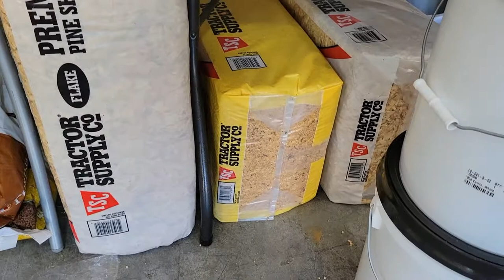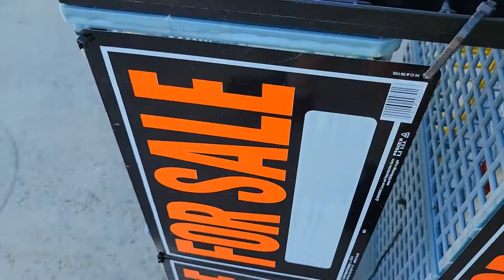"Hatching Time Cages major clean up & Quail accommodation"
I know this is a bit long. Sorry about that. But, I wanted to go thru somewhat of what I do to clean these ABS plastic cages and
after 6 months, Wow! Almost like new and what appears to be happy tenants. Meaning Quail tenants that is.😅
Each layer section has LED lighting in it. Lighting is appropriately 16 hours a day. My set up is clean, easy to handle as hardly any work to maintain this.
What I've learned in less than a year is if a person creates a foundation (CAGE, BROODER, INCUBATOR)
before having Quail, the cost is absolutely worth it all. One can focus on longevity of their new Quail and realize that this can be more than just a hobby but moving forward for self sufficiency.